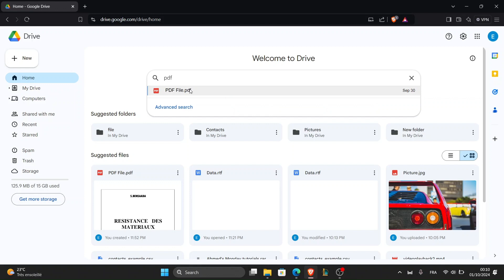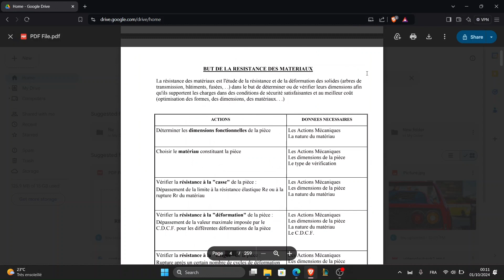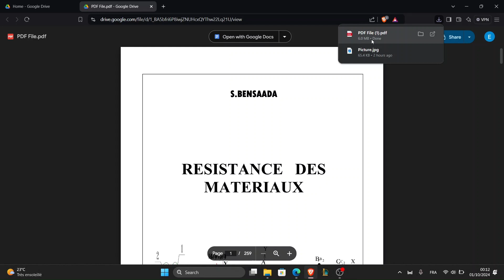How To Open Pdf Files In Google Drive Tutorial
Today we talk about open pdf files in google drive,google drive,pdf,google docs